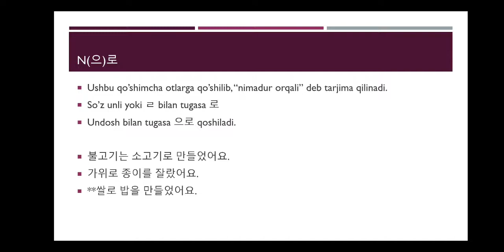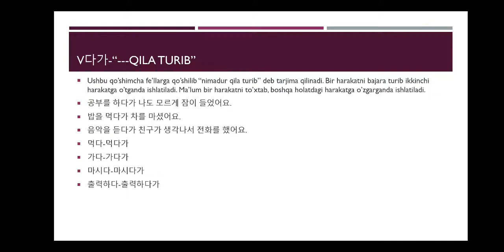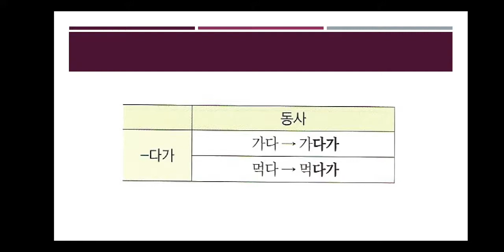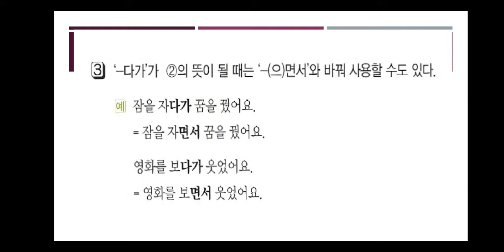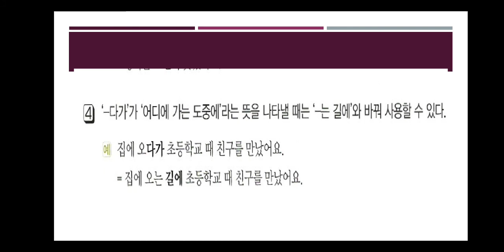Koreys tili. Xorazm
다가 grammatikasi